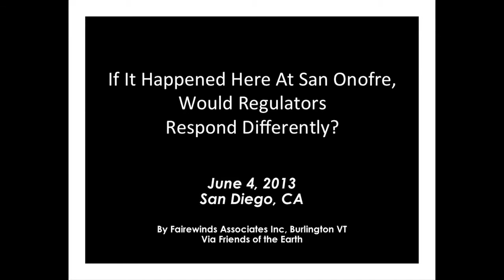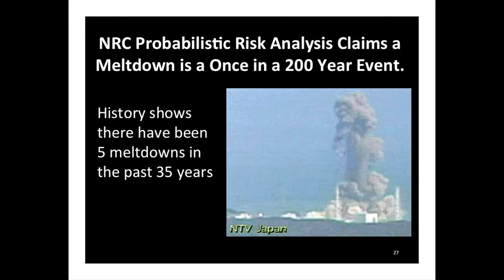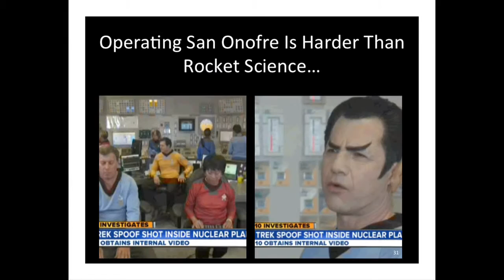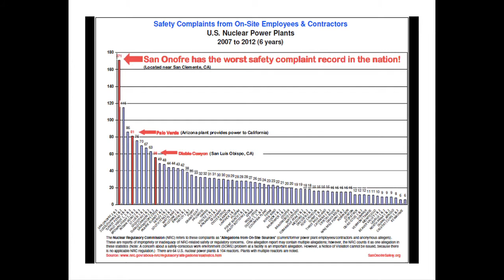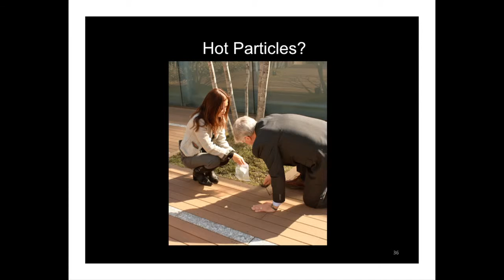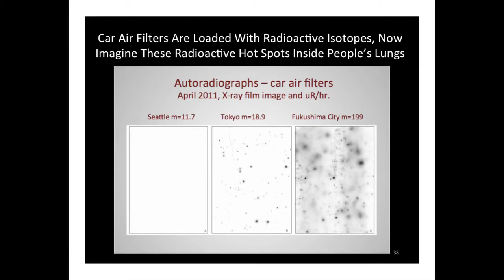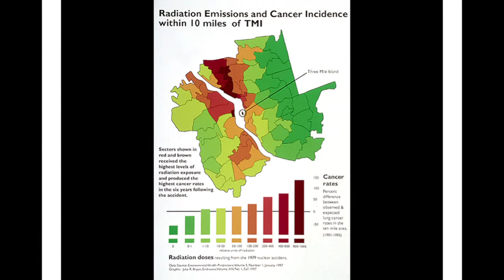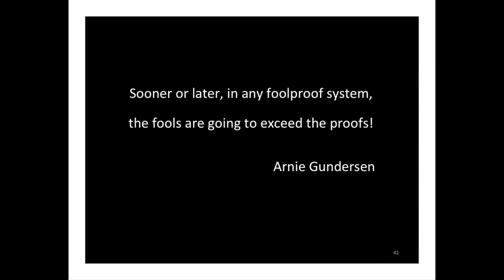What CA Can Learn from Fukushima - Arnie Gundersen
This is Pt. 3 of EON's direct coverage of the public forum, held June 4, 2013 in the San Diego County Board Chambers with special thanks to San Diego County Supervisor Dave Roberts. It was organized by Torgen Johnson and Junko Abe with the help of the Samuel Lawrence Foundation, Gary and Laurie Headrick of San Clemente Green, Sandra Bartsch, and Olive PR Solutions. Co-sponsorship was from Friends of the Earth(FoE) and Physicians for Social Responsibility (PSR).

[ Note: We previously posted excerpts of the av4b.com webcast of this event. This footage presented here was shot and edited by EON's Southern California Team, Morgan Peterson and Laurent Malaquais. ]

In this segment, Arnie Gundersen, Chief Engineer, Fairewinds Associates, gives his analysis of the lessons learned from Fukushima applied to San Onofre.

In addition to Prime Minister Kan (ably translated by Cathy Iwane) speakers included:
Gregory Jaczko, Former Chairman of the Nuclear Regulatory Commission; Arnie Gundersen, Chief Engineer, Fairewinds Associates; Peter A. Bradford, former member of the NRC; and Kendra Ulrich, Friends of the Earth nuclear expert.